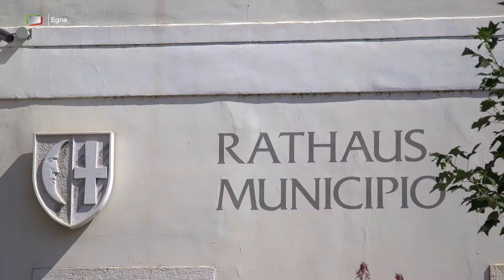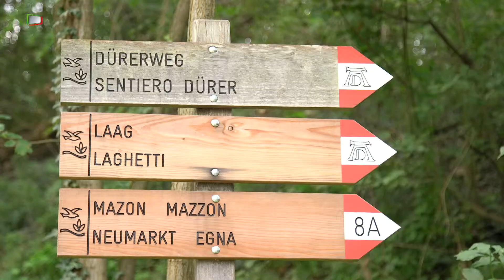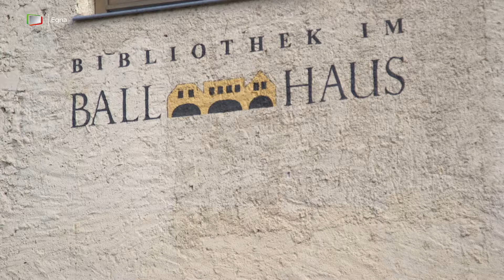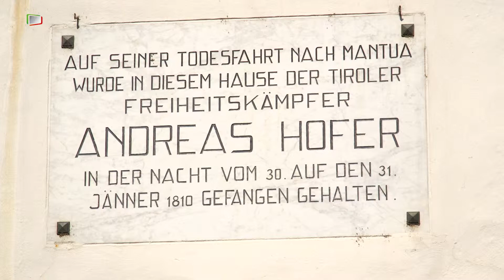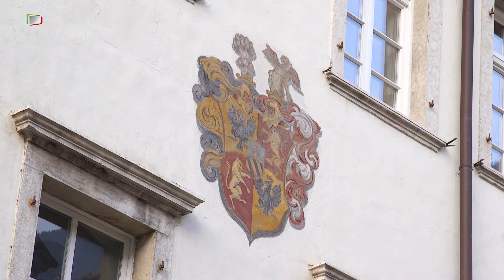Marktgemeinde Neumarkt - Comune di Egna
Un film di PiccolaGrandeItalia.TV. Nel cuore della Bassa Atesina, a 25 km a sud di Bolzano, il borgo di Egna, con le sue tre frazioni – Mazzon, Villa e Laghetti,
rappresenta uno dei centri più belli e pittoreschi del Trentino Alto Adige.
Die Marktgemeinde Neumakrt mit den Fraktionen Laag, Vill und Mazon im Südtiroler Unterland